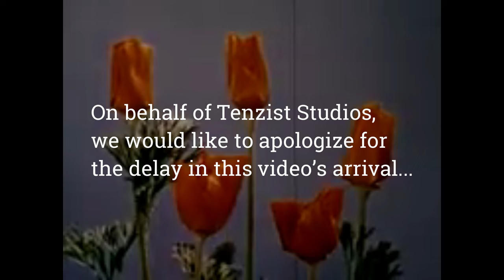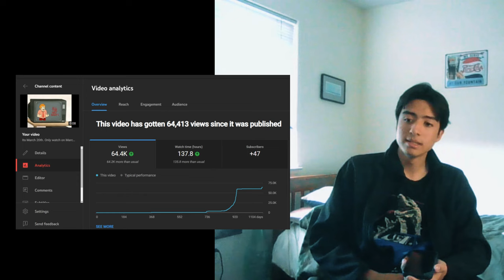The Actual March 20th 2024 Channel Update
Apologies for the deception in the last upload, but I really needed the extra time to get a good video ready, so thanks for waiting and here's the proper channel update: what I've done in the last year and some stuff to come.
Thanks for those who've been sticking around, and if its your first time here, welcome to the channel, I hope you enjoy what we've been putting out and stay tuned for what's to come!
Here are the links to all of the mentioned video!